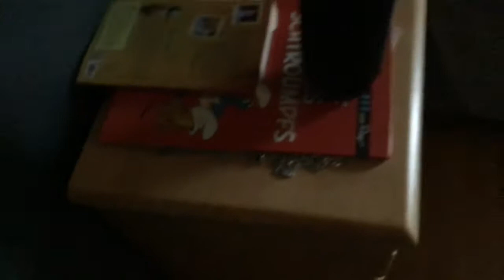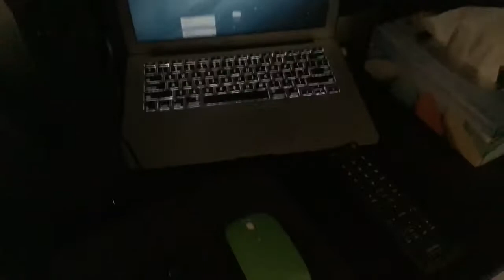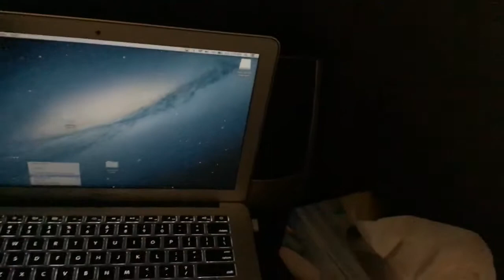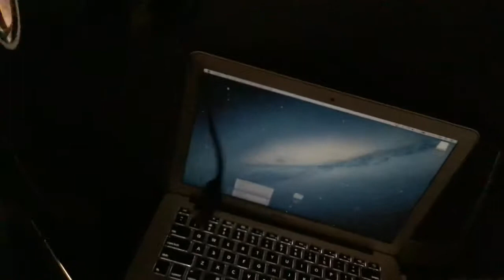Mon set up